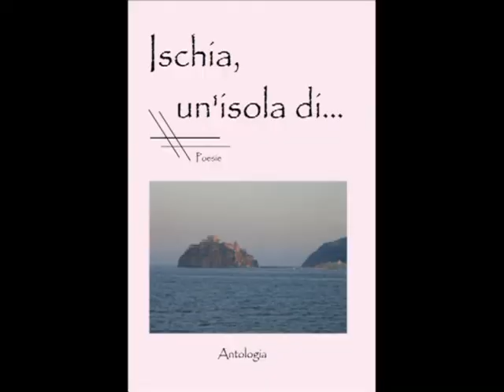020 Mancineide OK TV